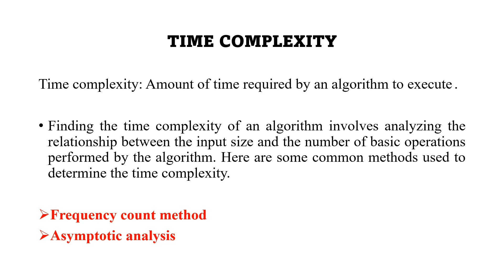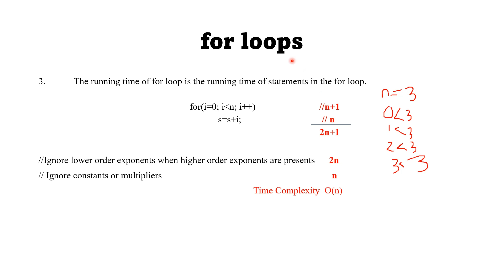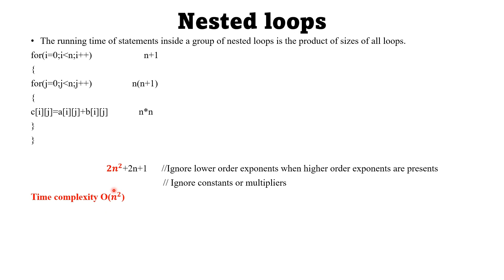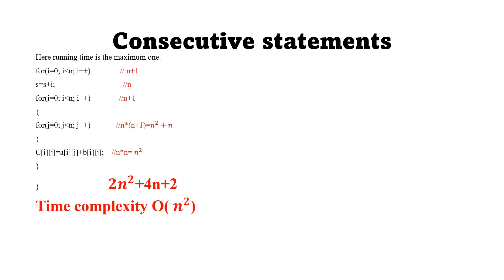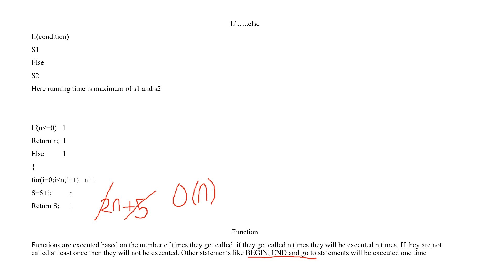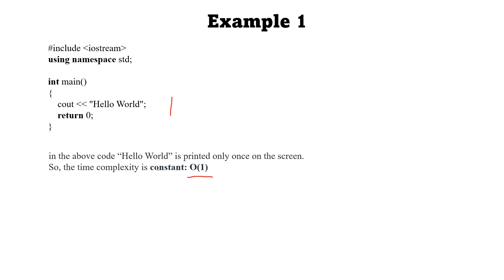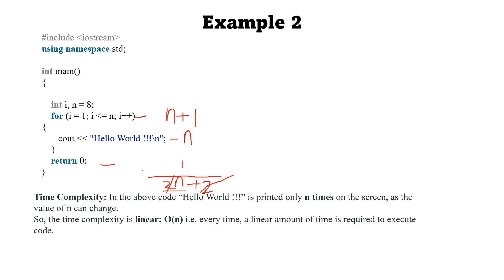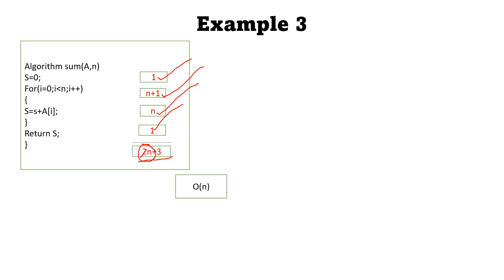TIME COMPLEXITY|FREQUENCY COUNT METHOD|DESIGN & ANALYSIS OF ALGORITHM|MALAYALAM TUTORIAL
GATE,
UGC NET,
KTU COMPUTER SCIENCE
ALL UNIVERSITY EXAMS
KERALA PSC
DESIGN AND ANLAYSIS OF ALGORITHM
TIME COMPLEXITY
FREQUENCY COUNT METHOD
EXAMPLES
MALAYALAM TUTORIAL